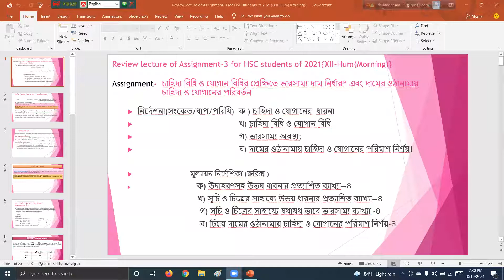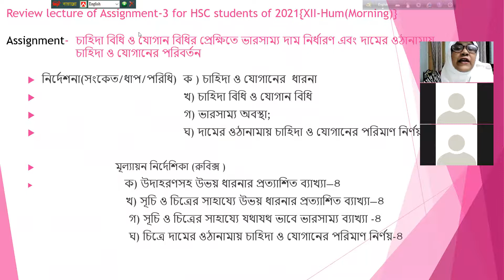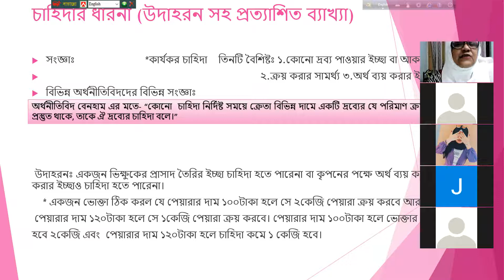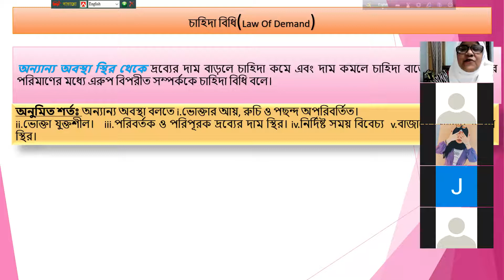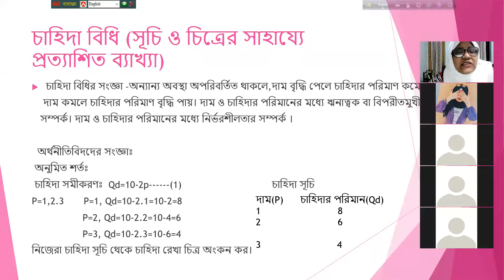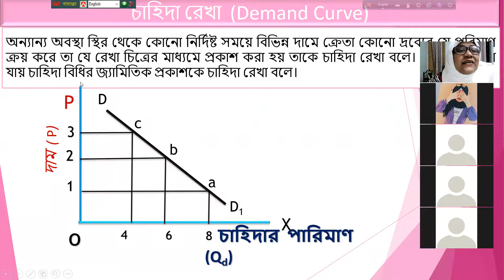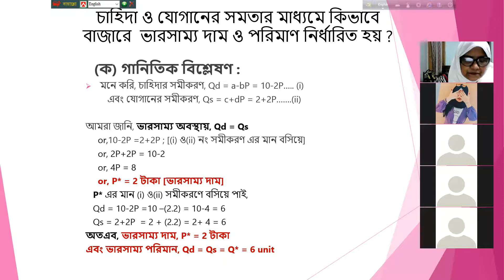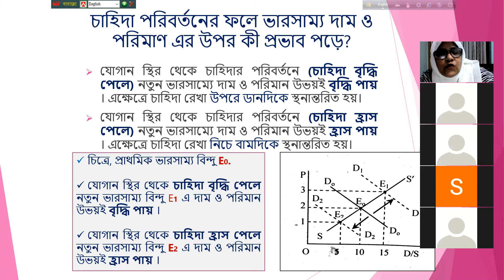Review lecture of Assignment-3 for HSC students of 2021({XII-Hum(Morning)} Part-1